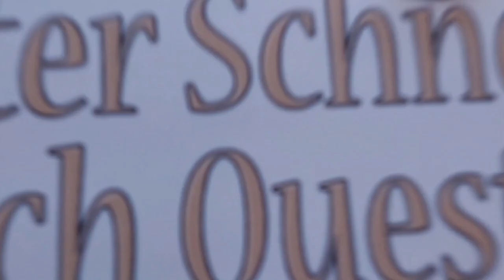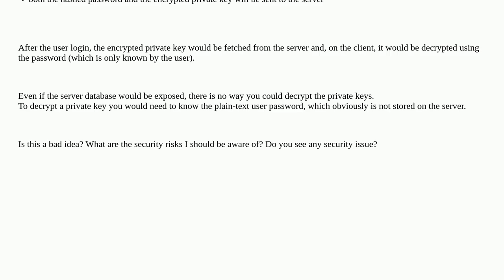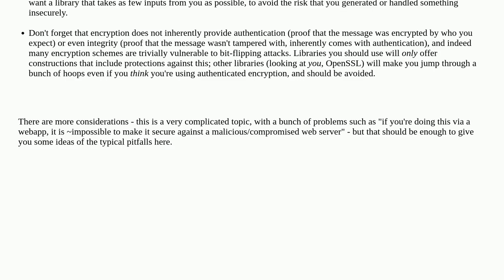Security: Is encrypt a private key using the user password and store it into the server a bad idea?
Is encrypt a private key using the user password and store it into the server a bad idea?

A special thanks goes out to the community

  asymmetric web-application storage encryption